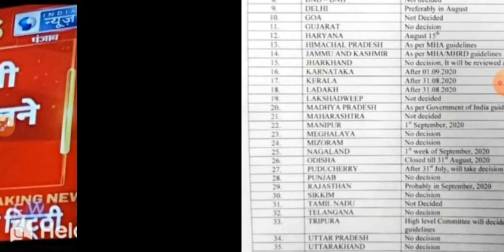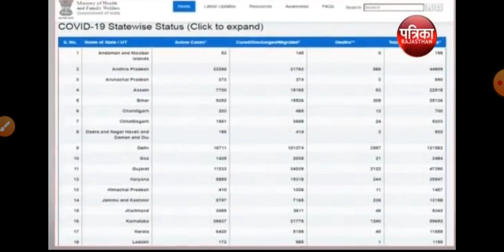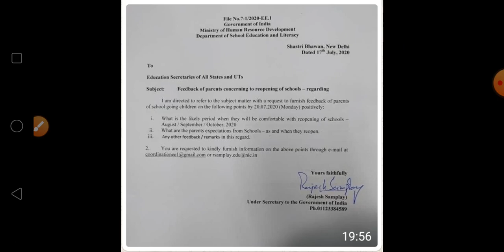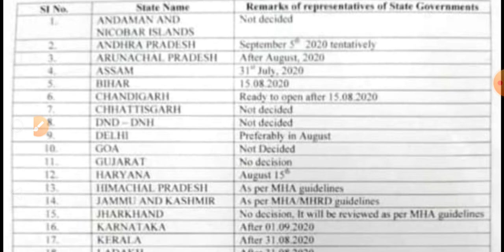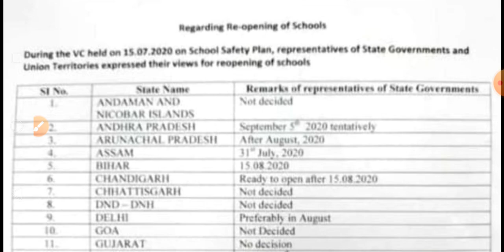स्कूल कॉलेज खोलने के आदेश जारी MHRD ने लिया तीन बिंदुओं पर फीडबैक जाने किस राज्य का क्या रहा ......